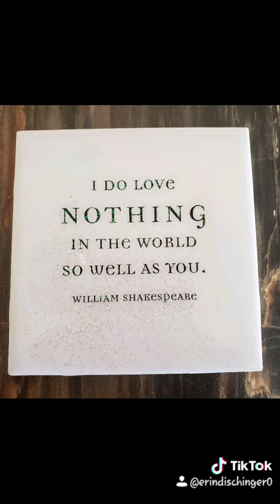Set of 4 handmade coasters with love quotes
Beautiful, shimmery coasters. great wedding or shower gift